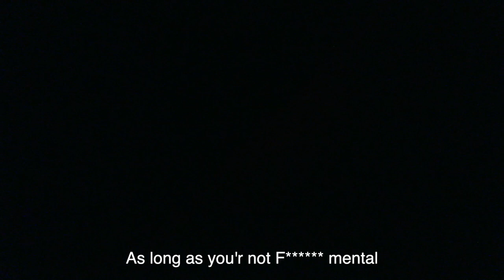My Craziest Bike Touring Story!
73 Best Bikepacking Bags in 2019 – The Ultimate List!
How To Live In The Woods Without Getting Caught – Detailed Guide To Wild Camping
Hammock and Tarp Camping On A Bike Tour : The Only Guide You Need